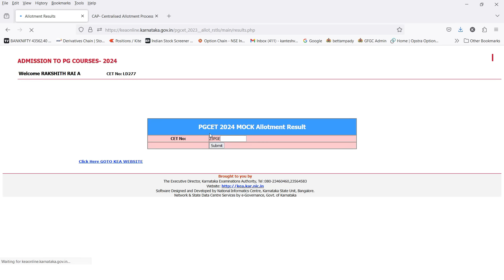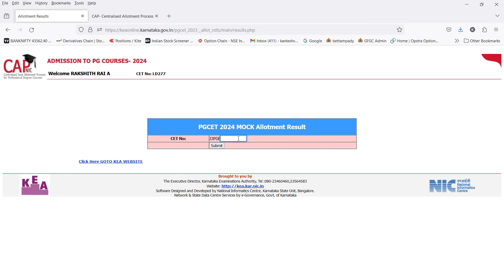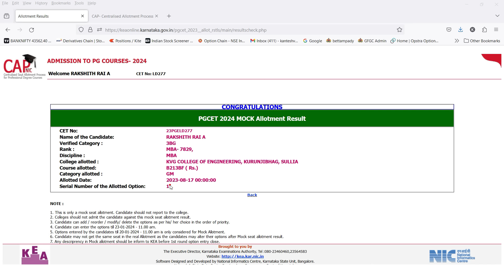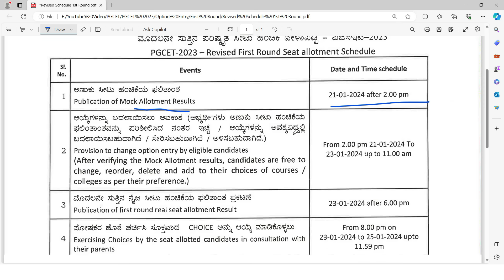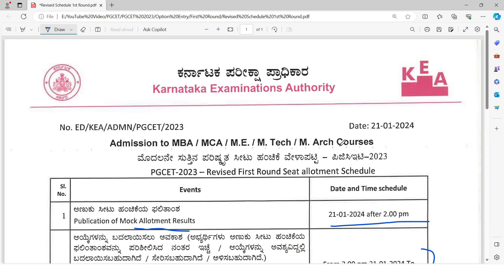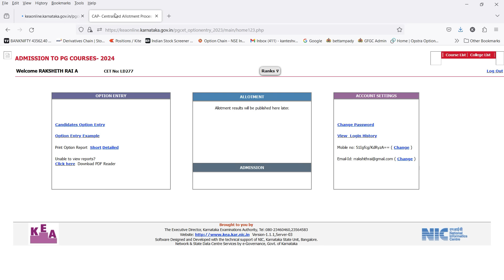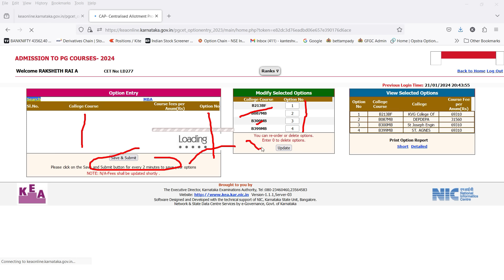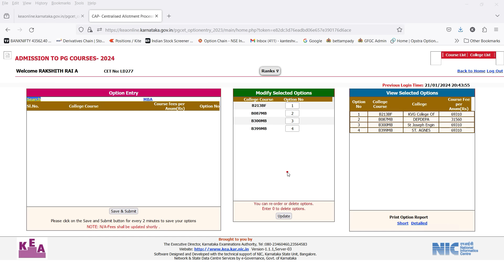PGCET 2023 | Mock Allotment Results | Revised Schedule | Modification in Option Entry